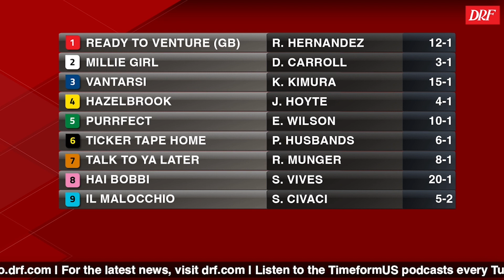DRF Sunday Race of the Day | Grade 3 Seaway Stakes | September 17, 2023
Sunday’s Race of the Day is Woodbine’s Grade 3 Seaway Stakes. Mike Beer analyzes here.